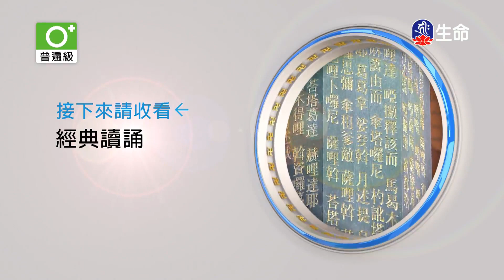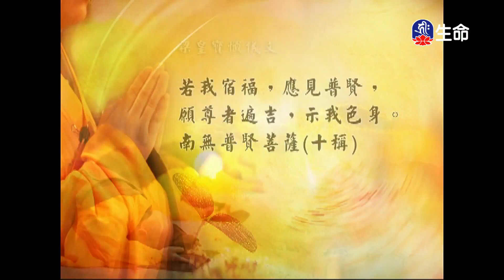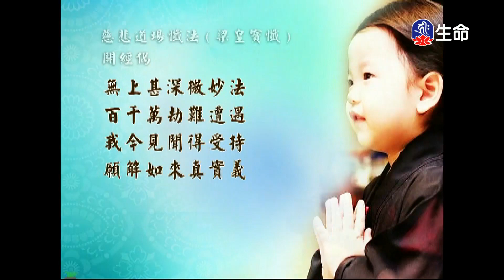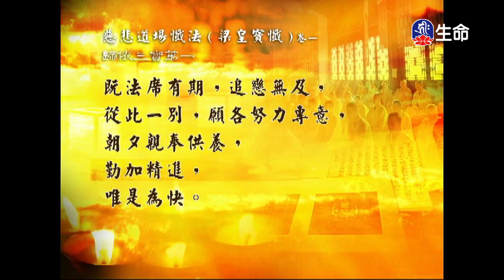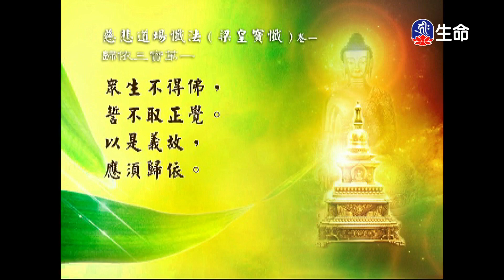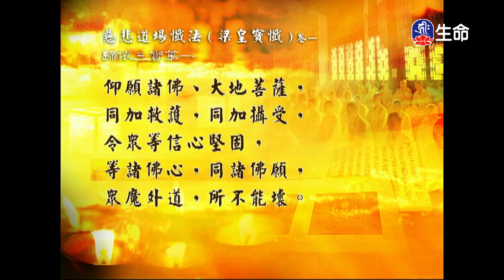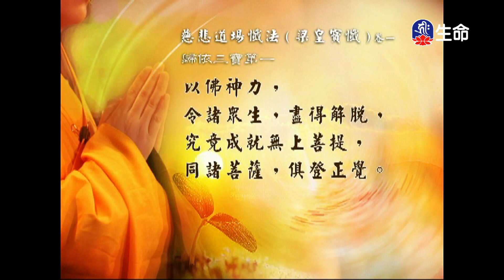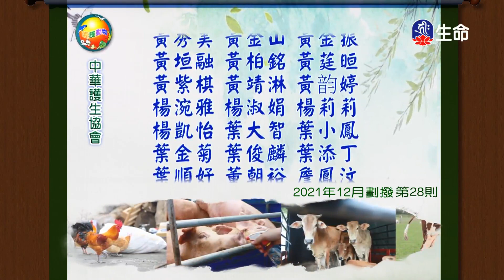經典讀誦_(lifetv_20220923_04:30)